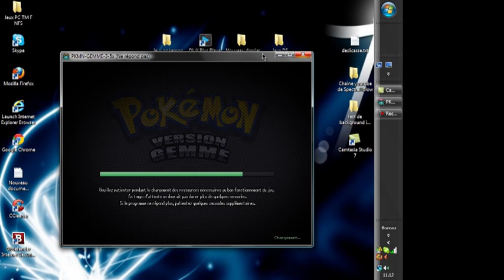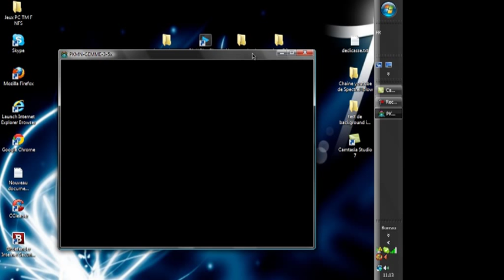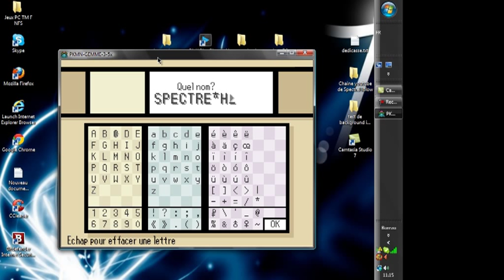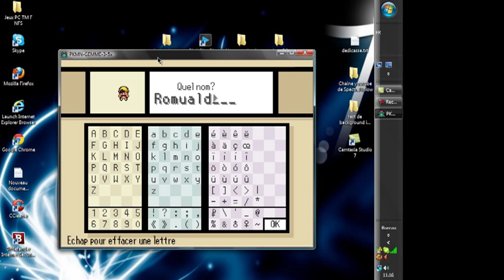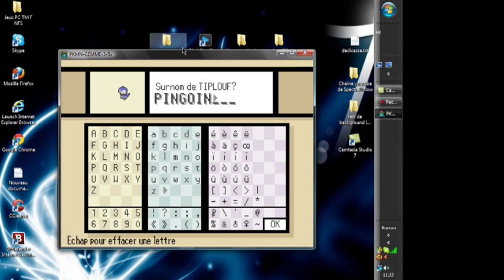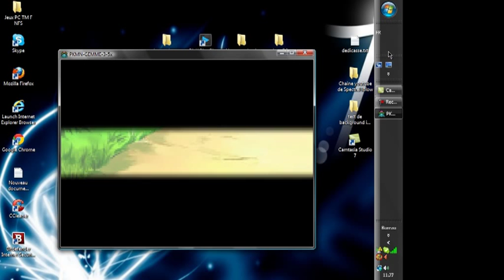Let's Play -Pokémon gemme- #1 Le mode difficile -Du Challenge c'est partit !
Hey salut tout le monde c'est Spectreholow on se retrouve pour le Let's Play quotidien et  je tenais a remerciez les abonnées qui mon donner leur numéros de portable et ainsi me donner le code pour faire des vidéo de plus de 15 min. Donc un grand remerciement
Cindierose
Xemo003
tigroudu94700
Jullieamande
Brunoforet
Florentmourichon
Mathieubonaffon
Sparky
Mewspark
sparklekirbi Merci à vous !

 Pour parler un peu de ma chaîne le Let's Play de Pokémon gemme continus épisode 2 sera de 15 à 30 min ça pourrais être pas mal.

Bon visionnages les abonnées.